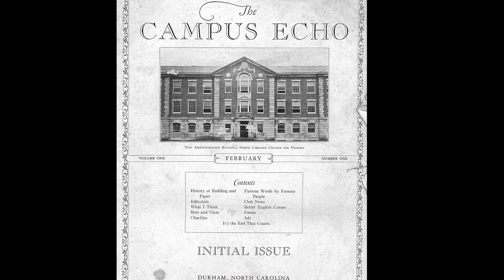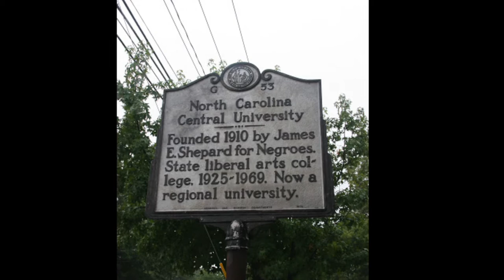HBCU NCCU North Carolina Central University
The History of NCCU